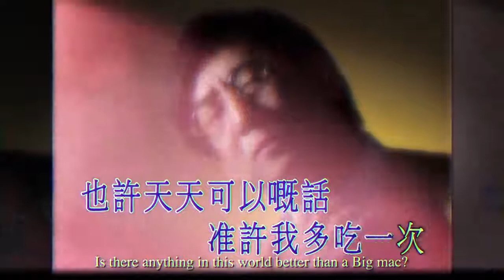McDonald's 'Big Mac Karaoke Chant' DDB Group Hong Kong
DDB Group Hong Kong brought back a classic and sold out of Big Macs across Hong Kong for the first time in 40 years. With the help of 90s Cantopop darling Ram Chiang, DDB remixed an old hit and turned it into a retro Karaoke version of the Big Mac Chant.